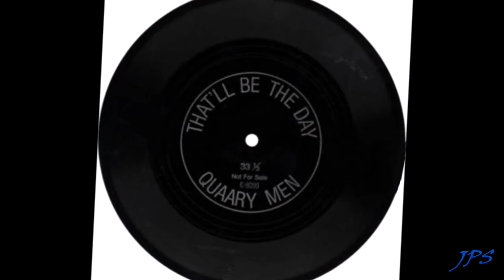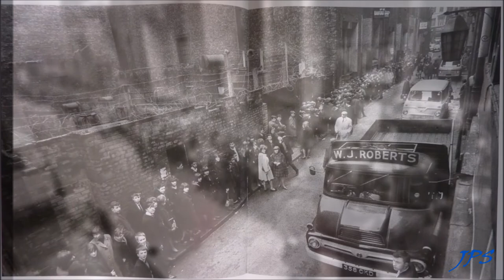1958 - The Quarrymen (The Beatles) - "In Spite of All the Danger"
Before they were the The Beatles they were The Quarrymen, with John Lennon, Paul McCartney and George Harrison in this 1958 song written by Paul and George. It was their first recording.
John's intro tells the story.